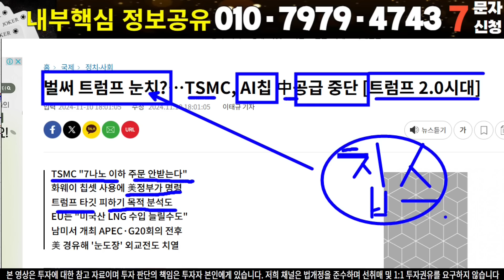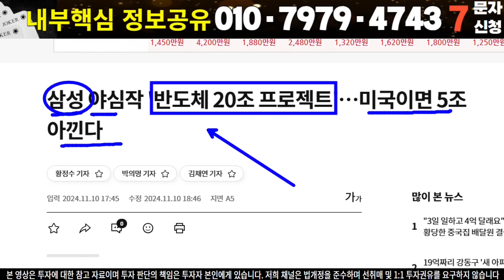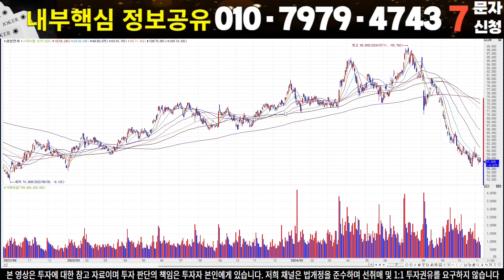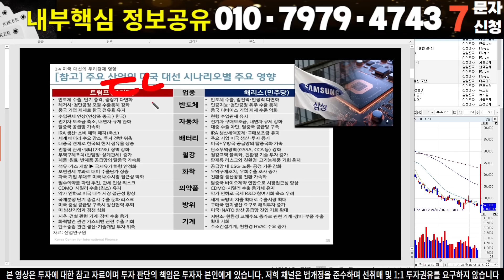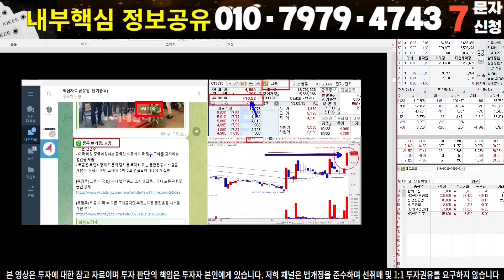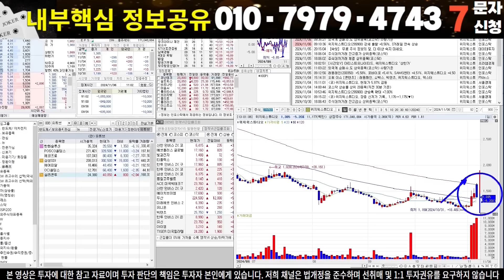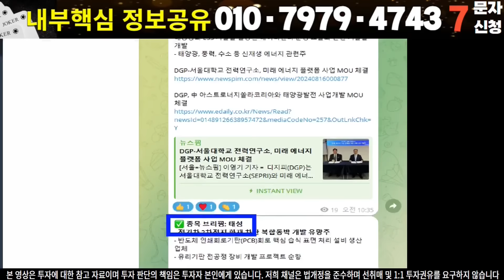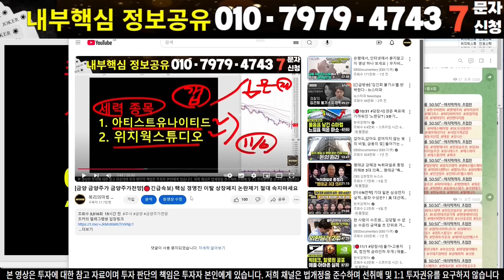[삼성전자 삼성전자주가 삼성전자주가전망] [SK하이닉스 주가전망]🔴긴급 속보) 中공급중단 ''칩스법'' 트럼프 트리거 발동 반도체 충격적인 소식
🔴[추가핵심자료 신청방법]
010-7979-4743 '반도체' 라고 문자신청